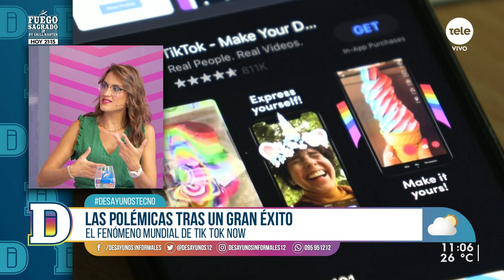TikTok Now: ¿la competencia de BeReal?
Este jueves en DesayunosTecno conversaremos sobre el fenómeno de Tik Tok Now, una nueva app que causó revuelo y alguna polémica por su estrategia. ¿De qué se trata Tik Tok en general y que es específicamente Tik Tok Now? ¿Cómo funciona el sistema de comisiones? ¿Es real que pagan por usar la app?